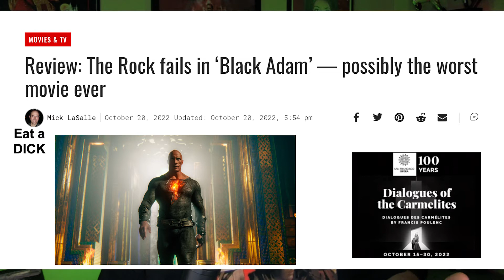Black Adam Review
Opening Song by White Bat Audio